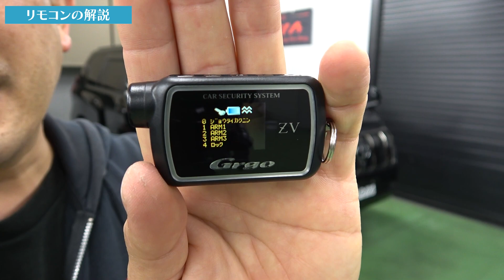【ランドクルーザープラド】盗まれてたまるか！愛車を守れ！カーセキュリティーシステムを紹介！！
今回は「カーセキュリティー・システム」を紹介します。

「朝、駐車場に行ったら車がなくなっていた・・・。」

時折ニュース等で見かけることがあるかと思います。

自動車盗難の被害に合われた方が言う言葉で最も多いものではないでしょうか？

以前は窓ガラスを叩き割り、キーシリンダーに手を加え「直結」でエンジン始動して持ち去る、という過去の荒業の盗難がありました。

その車のキー(鍵)がなくてもこうした盗難が実際に横行し、その対策として「スマートキー」と「プッシュスタートスイッチ」式へと変化しました。

個々に登録されたスマートキーを所持していない限り、ロックもアンロックも、そしてエンジン始動もできなくなり、自動車盗難は不可能になった、と思われました。

しかし、ここでも盲点をついた新たな手口が誕生します。

「リレーアタック」と呼ばれる手口です。

自動車窃盗犯の大半は、盗み出した車体を日本国外へ売却することが目的といいます。

高級車や人気車が狙われるのも、高値で取引されるためで、車体も損傷なく状態が良いものがいいことは言うまでも有りません。

車体にダメージを与えずに持ち去ることができるこの「リレーアタック」は犯人からすれば実にスマートな手口になります。

近年の自動車盗難は深刻で、いつ愛車が狙われてもおかしくない状況です。

こんな「リレーアタック」に対して対策はされていますか？

アルミホイルに包んだり、蓋付きのアルミ缶やブリキ缶に保管する簡易的な方法から、今では豊富に増えた「リレーアタック防止スマートキーケース」などがあります。

これでリレーアタックは防止できるとされました、が・・・

今やリレーアタックを必要としない手口も出てきました。

「CAN　Invader(侵略)」と呼ばれる手口です。

快適で便利になった現代の車は高度な電子制御の塊です。

これらは車体に無数に張り巡らされた「CAN(Controller Area Network)通信」で統合されています。

このCANへ車外から特殊な装置で侵入して車をアンロックさせてしまいます。

CAN　Invaderがこうして成功すると、「純正アラーム」の機能も解除されてしまいます。

そうして車内へ入ると今度はなんとエンジン始動させ、そのまま走り去ります。

スマートキーを手間を掛けてガードしても虚しくなってしまいます。

犯人はこうした車種ごとの「仕組み」に精通し、高度で特殊な手法で大切な愛車を持ち去ってしまします。

当然許し難いことですが、現行犯を抑えることもまたとても困難なことです。

そこで！

皆様の「愛車を守りたい！」という想いにお応えします。

今回はお客様からお預かりしました「ランドクルーザープラド150系」

盗難が多い車種でもあることからとても心配、ということでご依頼いただきました。

こちらに「カーセキュリティーシステム」をインストール、車両の防犯に多彩な機能を紹介しています。

お客様のご好意により、「この安心を多くの方にわかっていただけるなら」と、
動画撮影にご協力いただきましての紹介になります。

インストールしたセキュリティーシステムは「ユピテル」のセキュリティー「Grgo ZV」というタイプです。

実際に盗難のシチュエーションでのセキュリティー機能の実演や、
便利で扱いやすいリモコンの紹介などご覧いただけます。

最後まで目が離せない内容になっています、じっくり御覧ください。

自分の愛車は自分で守る時代です。

何も対策されていなければ不安ばかり。

また、いくらカーセキュリティーが優れていても、取り付け方次第では完全に安心とは言えません。

高度なカーセキュリティーシステムは高度な取付技術が必要です。

お客様にはどのようなカーセキュリティーが最適なのか。

ご相談から取り付けまで、実績豊富な当店にお任せください！

当店で「安心」を手に入れませんか？(^^)

カーセキュリティーシステム「ゴルゴ」をランドクルーザープラド専用にタイプ別にパッケージングしました。

是非商品ページをご覧ください。※リンクは文末に記載↓

カーセキュリティーは初めてという方もそうでない方も、多彩な機能とオプションでご利用に合わせた設定が可能です。

お客様に最適なご相談、ご提案をさせていただきます。

新商品など、今後もAQUA　channelで随時紹介させていただきます

ザッキーでした(^_^)/

↓商品ページはこちらから↓
「ゴルゴ　セキュリティー　タイプ別【ランドクルーザープラド】専用パッケージ」

※専用品として掲載していますが、カーセキュリティーシステムは様々な車種に取付可能です。

今回の動画の他にブログでも詳しく紹介していますのでぜひ御覧ください。
セキュリティー取り付けのブログはこちら

　[所在地]　　　　〒３９９－００３６　長野県松本市村井町２丁目１５番１３号